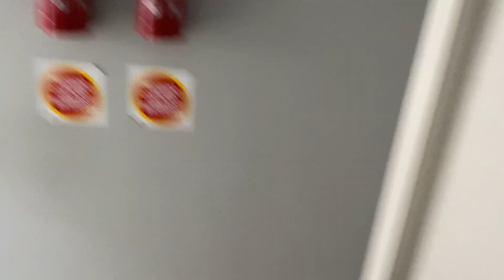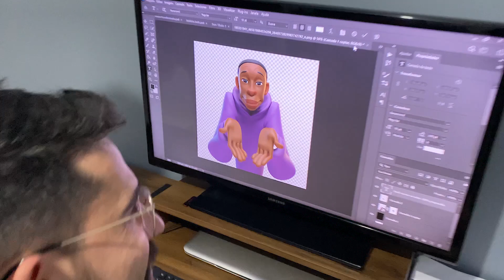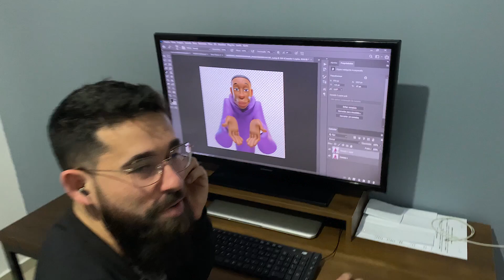A minha rotina como empreendedor digital!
💥 Tire seu Lançamento do Papel em 4 etapas! Conheça o Guia do 1º Lançamento!👇

No vídeo de hoje eu te mostro como é o meu dia-a-dia trabalhando com marketing digital!

TUDO SOBRE MARKETING DIGITAL!